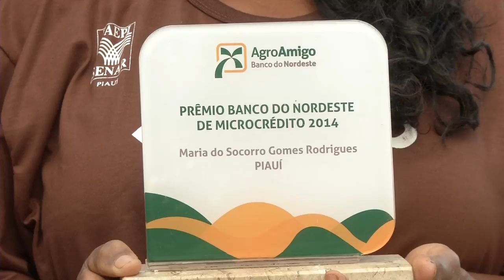Projeto MAPITO ajuda moradores de Corrente com o trabalho no campo